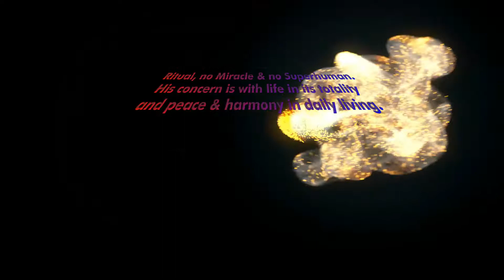अनुभव की स्मृति - Memory of experience - Anant Sri